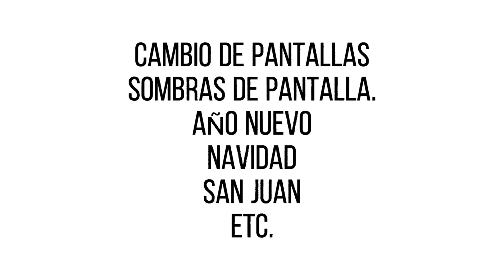TRAILER CAP CUT TUTORIAL.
¡Es una aplicación de edición, pero la uso para agregar pegatinas de temas y para hacer cosas animadas en mis videos de tiktok! You Tube,ECT.